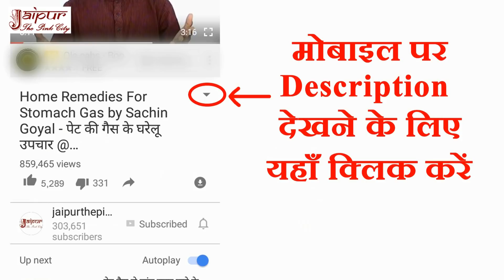Dark Circle Kaise Hataye, Aankho Ke Niche Kalapan Kaise Dur Kare, Dark Circle Ke Upay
Dark Circle Kaise Hataye, Aankho Ke Niche Kalapan Kaise Dur Kare, Dark Circle Ke Upay with the help of home remedies by Sachin Goyal at jaipurthepinkcity channel.

Friends, in this video of home remedies to cure dark circle have been told. According to Ayurveda, mint leaves and water are the best things for home remedies for dark circle. The dark circle home remedy explained in this video has been made from similar things. Therefore, this video is very useful for those who want to cure dark circle fast.

Dark Circle Cure Kane Ke Ingredients:
1. Pudina/Mint leaves/पुदीना पत्तियां : 20 gram
2. Pani/Water/पानी : 1 tsp

Dosto, is video me kale ghere theek karne ka tarika bataya gaya hai. Ayurveda ke anusar kale ghere theek karne ke liye pudina aur pani sabse acchi cheeje hain. Is video me jo kale ghere theek karen ka tarika bataya gaya hai usko aisi hi cheejo se banaya gaya hai. Isliye jo log apne kale ghere theek karna chahte hain unke liye ye video bahut upyogi hai.

दोस्तों, इस वीडियो में आँखों के नीचे काले घेरे ठीक करने का तरीका बताया गया है. आयुर्वेद के अनुसार आँखों के नीचे काले घेरे ठीक करने के लिए पुदीना और पानी सबसे अच्छी चीजें हैं. इस वीडियो में जो आँखों के नीचे काले घेरे ठीक करने का घरेलू उपचार बताया गया है उसको ऐसी ही चीजों से बनाया गया है. इसलिए जो लोग आँखों के नीचे काले घेरे ठीक  करना चाहते हैं उनके लिए ये वीडियो बहुत उपयोगी है.